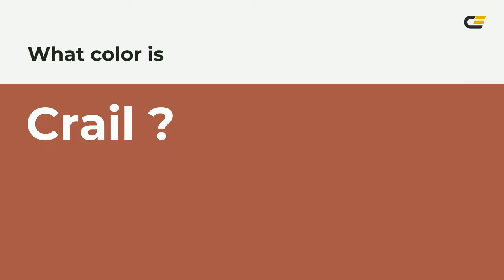Crail color a65648 hex color - Red color - Cool color a65648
What color is Crail ? a65648 hex color - Red color - Cool color a65648

Hex a65648 Color Code is also known as Crail color.